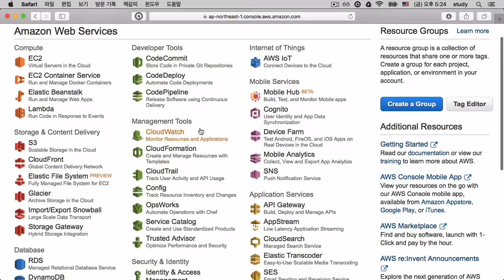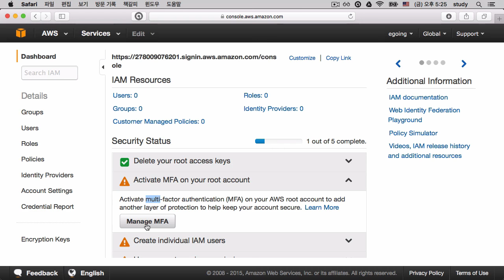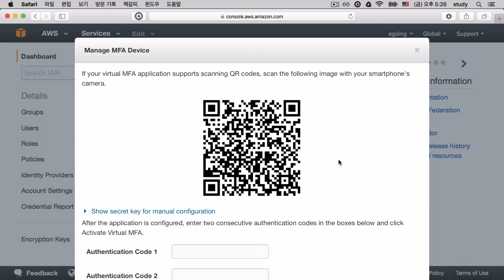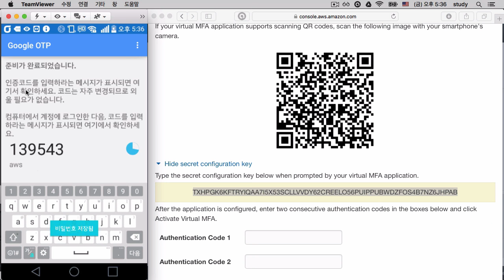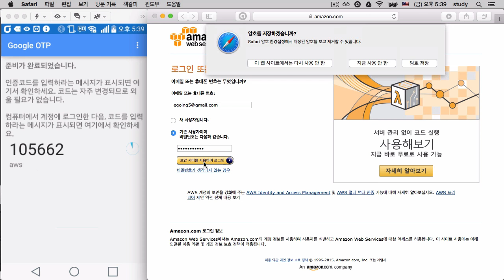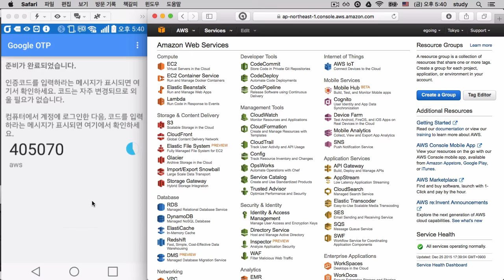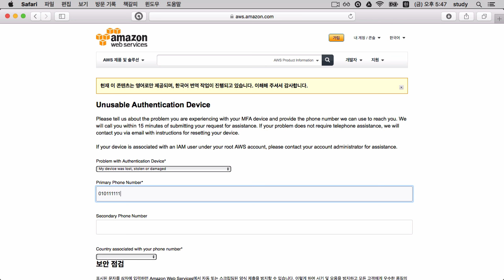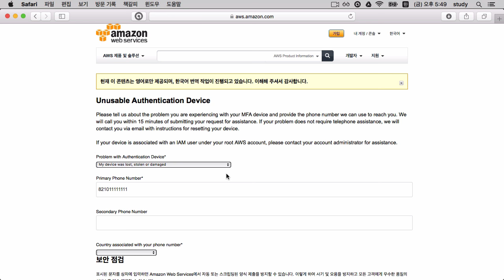AWS - 보안설정 - 2단계 인증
서버는 보안이 중요합니다. 보안을 강화하기 위한 방법으로 2단계 인증을 추가하는 방법을 소개합니다. 이 수업은 필수 수업은 아닙니다만, 가급적 익히고 적용하시는 것을 권합니다.